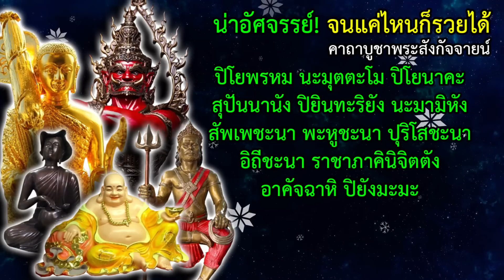น่าอัศจรรย์! พลิกชะตา เปลี่ยนชีวิตทันที จะมั่งมีเงินทอง มีโชคลาภเข้ามาไม่ขาด จนแค่ไหนก็กลับมารวยได้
รวมความแรง 2มหาเทพผู้กุมดวงชะตามนุษย์ ผนึกกำลัง 3พระอรหันต์ผู้บันดาลโชคลาภ เงินทอง ความอุดมสมบุรณ์ ความมั่งคั่งร่ำรวย
พลิกชีวิต ดีขึ้นทันที มีเงินทอง โชคลาภไหลเข้ามาไม่หยุด จากยาจกก็กลายเป็นเศรษฐีได้